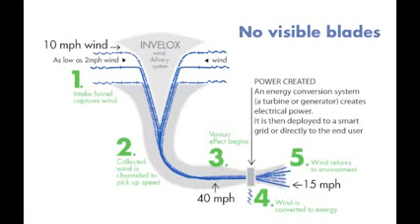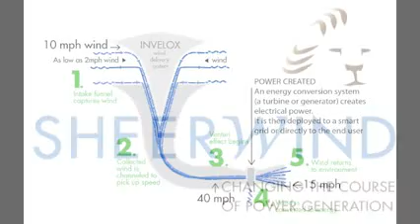Ветряная электростанция INVELOX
Представлена новая концепция ветряной электростанции, которая на 660% эффективнее традиционных установок.